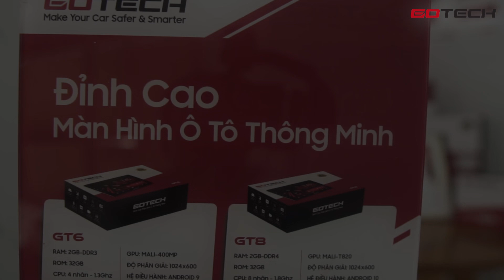GOTECH đã có đại lý Vàng tại Quy Nhơn - Hưng Phát Auto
GOTECH – Hưng Phát Auto đã chính thức ký kết hợp đồng Vàng vào ngày 28/9/2020, đây là một sự kiện quan trọng đánh dấu sự hợp tác cùng phát triển lâu bền giữa hai doanh nghiệp.
Hưng Phát Auto – Đại lý vàng, đối tác chiến lược của GOTECH
- Dựa theo những thỏa thuận đã được thông qua giữa hai bên, vào ngày 28/09/2020 GOTECH cùng với Hưng Phát Auto đã ký kết hợp đồng trở thành đại lý Vàng, đối tác chiếc lược trong thời gian sắp tới.
- Theo như hợp đồng, sắp tới Hưng Phát Auto sẽ phân phối ra thị trường các mẫu sản phẩm của GOTECH như: Màn hình ô tô thông minh GT6, GT8, GT8 Max và GT10 Pro. Bên cạnh đó là các sản phẩm đi kèm như: camera hành trình, camera lùi, camera 360 hay cảm biến áp suất lốp.
- Sau khi trở thành đại lý Vàng của GOTECH, Hưng Phát Auto sẽ được hưởng các chính sách của đại lý như: Hỗ trợ giá kệ trưng bày, đào tạo sản phẩm, đào tạo kỹ thuật, catalog, tờ rơi, biển bảng và hỗ trợ Hưng Phát Auto trong việc phát triển marketing sản phẩm.
- Với những trang bị sẵn có của Hưng Phát Auto, GOTECH tin tưởng rằng chúng tôi sẽ có những hợp tác tốt nhất, cùng đem những sản phẩm chất lượng đến tay khách hàng.
GOTECH hỗ trợ đồng hành cùng đại lý trong quá trình đưa sản phẩm gần hơn tới khách hàng
- Theo đúng như phương châm mà GOTECH đã đề ra ngay từ khi bắt đầu, chúng tôi sẽ luôn hỗ trợ hết mình để giúp đỡ đại lý chiếm lĩnh được thị trường, nâng cao kết quả kinh doanh trong suốt quá trình hợp tác.
- Về phía GOTECH, chúng tôi đặc biệt coi trọng sự hợp tác này và hy vọng hai bên sẽ có thể cùng nhau phát triển lâu dài trong thời gian sắp tới.
Hưng Phát Auto được biết đến là một đơn vị chuyên kinh doanh các sản phẩm nội thất và chăm sóc xe hơi hàng đầu tại khu vực Quy Nhơn – Bình Định. Với phong cách làm việc chuyên nghiệp, chu đáo, Hưng Phát Auto luôn là địa chỉ được đa số khách hàng tại khu vực lui tới để nâng cấp cũng như bảo dưỡng cho xế yêu của mình.
- Đại diện của Hưng Phát Auto chia sẻ với chúng tôi cũng bày tỏ quan điểm tích cực, hoàn toàn tin tưởng vào chất lượng sản phẩm của GOTECH sẽ đáp ứng được nhu cầu của toàn bộ khách hàng ở khu vực Quy Nhơn nói riêng của như cả nước nói chung. Hưng Phát Auto cũng có niềm tin rằng sản phẩm màn hình ô tô thông minh sẽ giúp cho Hưng Phát cũng như GOTECH tiến xa hơn trong thị trường nội thất ô tô hiện nay nhờ những tính năng đặc biệt hữu ích mà nó đem tới cho người dùng.
Hưng Phát Auto đảm bảo đáp ứng toàn bộ chính sách dành cho khách hàng mà GOTECH đã đề ra.
- Trong quá trình hợp tác cùng phát triển, Hưng Phát Auto đảm bảo sẽ đáp ứng toàn bộ các quyền lợi của khách hàng về sản phẩm trong quá trình sử dụng.
- Khi lắp đặt màn hình GOTECH tại Hưng Phát Auto, quý khách hàng cũng sẽ được trải nghiệm sản phẩm 30 ngày miễn phí đồng thời được hỗ trợ tư vấn sử dụng sản phẩm và bảo hành sản phẩm 1 đổi 1 trong vòng 2 năm với bất kỳ các lỗi do nhà sản xuất.
- Địa chỉ: Lô 08 KĐT An Phú, đường Tây Sơn, TP.Quy Nhơn, Tỉnh Bình Định
Chúc cho sự hợp tác giữa GOTECH và Hưng Phát Auto ngày càng bền chặt!
FANPAGE: GOTECH - Đỉnh cao màn hình ô tô thông minh
Văn phòng Hà Nội: BT 49, The Premier, Tôn Thất Thuyết, Cầu Giấy hoặc số 49, Ngõ 100 Dịch Vọng Hậu, Dịch Vọng Hậu, Cầu Giấy, Hà Nội
Chi nhánh Hồ Chí Minh:  Số 125 đường Phạm Văn Đồng, Phường 3, Q. Gò Vấp, TP. Hồ Chí Minh